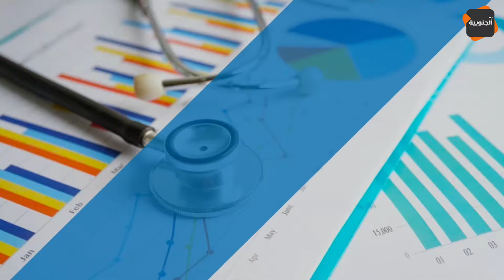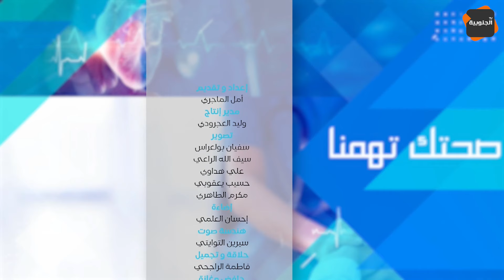🔴 مشاكل سوء الهضم في رمضان وكيفية تجنبها 🌙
✅ في الحلقة السابعة عشر من برنامج صحتك تهمنا ✅

 / aljanoubiat.  .

قناة الجنوبية